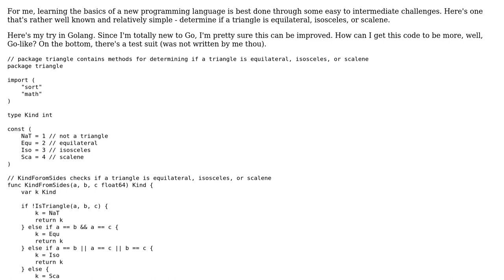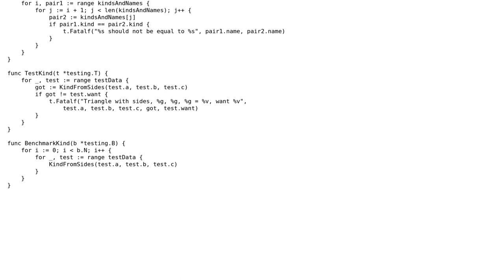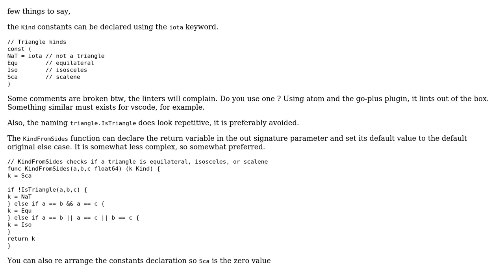Code Review: Golang checks for equilateral, isosceles, or scalene triangle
With thanks & praise to God, and with thanks to the many people who have made this project possible! You are responsible for your own actions.